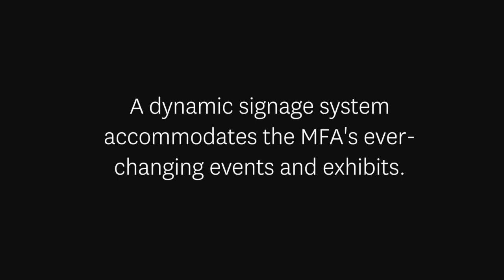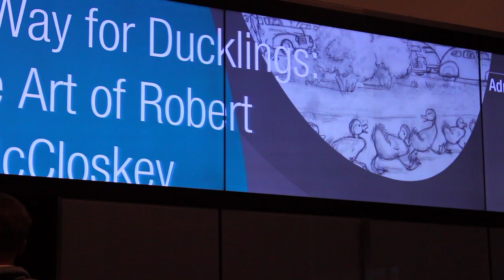Digital Signage for the Boston MFA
We created a dynamic system of digital signs for the Boston Museum of Fine Arts. Current exhibitions, upcoming events, and other useful visitor information is displayed through colorful animations of typography and images.

All of the content on the signs is automatically updated from the museum's website throughout the day. The design team at the MFA curates the images and colors that appear for each exhibition. The design uses dynamic shapes adapted from the letterforms of the MFA logo.

We worked on this project during our tenure at Small Design Firm. Seven years later, the signs are still running smoothly and looking fresh.